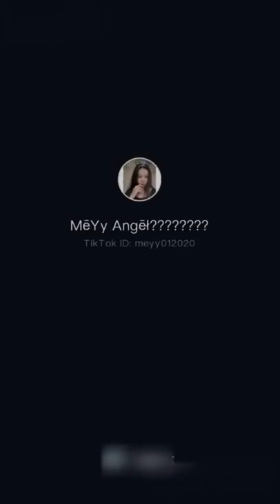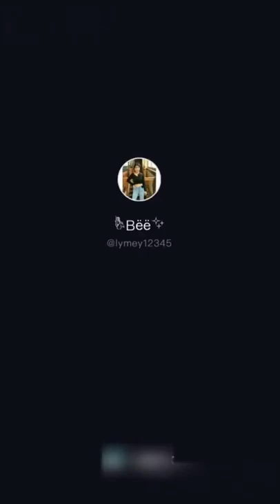Tik Tok Freestyle Dance 2021 cute girl dance in tiktok